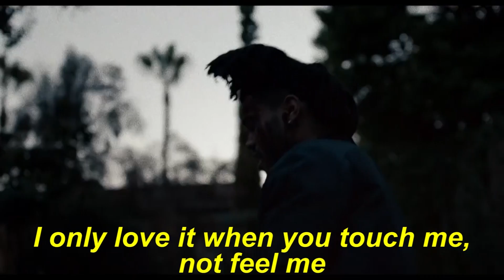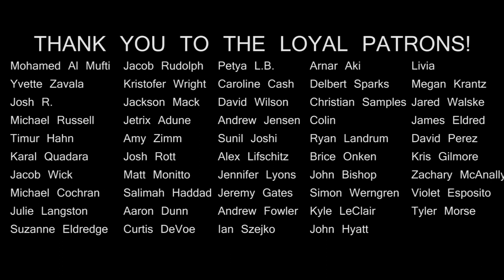POP SONG REVIEW: "The Hills" by The Weeknd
Run to the hills! Run for your life!